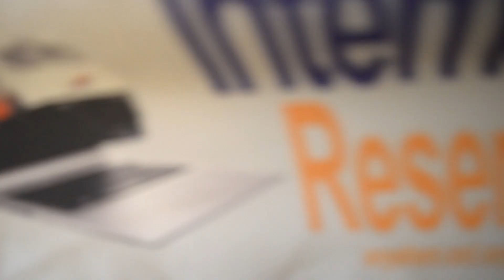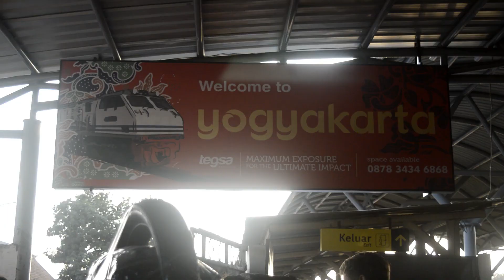TRIP TO BALI PART 1 (LOW BUDGET??)